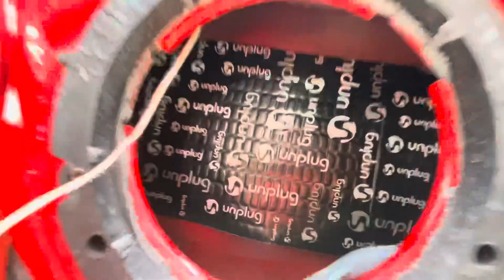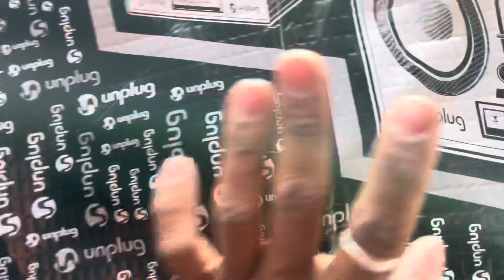Swift sound dampening best quality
car dampingsound deadeningsound dampingdoor dampingsound deadening carsound deadening materialcar sound dampingcar damping at homecar damping costcar damping before and aftercar damping benefitscar damping pricecar damping price in indiacar damping tamildamping car doorsbest dampingcar damping ke faydecar damping kya hota haidamping car doors benefitscar damping processswift car damping